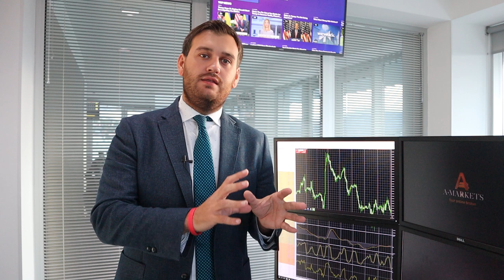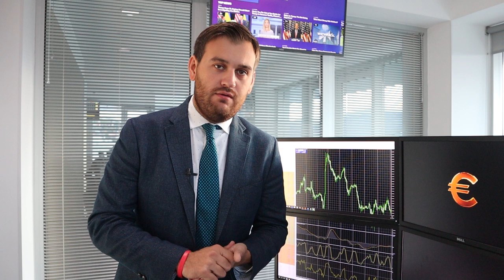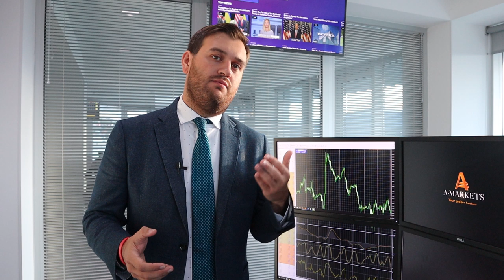Фундамент против доллара!